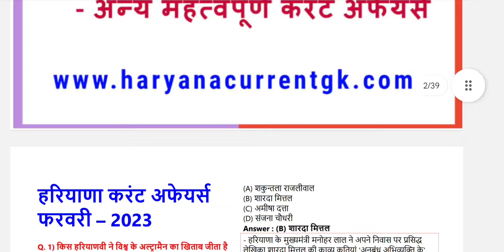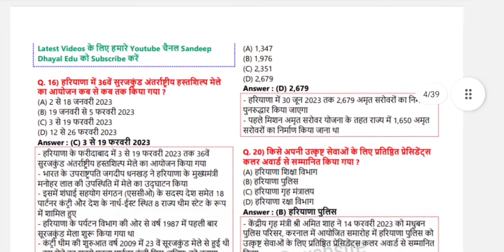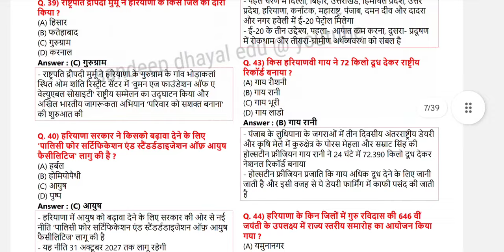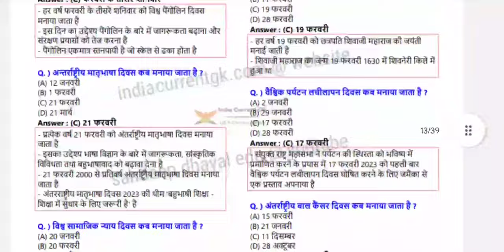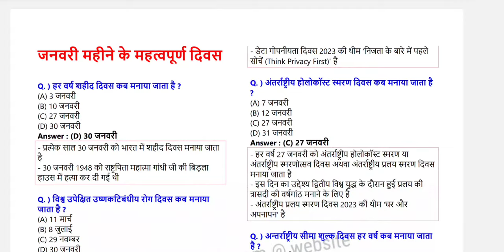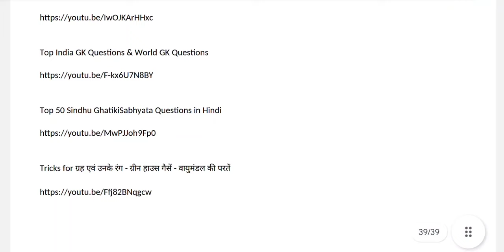Haryana Current Affairs January to February 2023 in Hindi - PDF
Haryana Current Affairs आप हमारी pdf files केवल नीचे दिए गए लिंक से buy कर सकते है |
नोट: हमारी कोई Book market में नही है

Haryana Current Affairs January 2022 to November 2024 (Last 35 Months)

Haryana Current Affairs January 2023 to November 2024 (Last 23 Months)

Haryana Current Affairs December 2023 to November 2024 (Last 1 Year)

Haryana Current Affairs January to November 2024 (Last 11 Months)

Haryana Current Affairs June to November 2024 (Last 6 Months)

Haryana Current Affairs September to November 2024 (Last 3 Months)

HSSC CET Group 10 Exam 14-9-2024 में भी Haryana और India Current Affairs यहां से आये - Proof देखें

Haryana Police Constable Exam 25 August 2024 में Haryana और India Current Affairs यहां से आये

HSSC CET Group 57 में 18 August 2024 Paper में भी Haryana Current Affairs यहां से आये

India and World Current Affairs January 2022 to November 2024 (Last 35 Months)

India and World Current Affairs January 2023 to November 2024 (Last 23 Months)

India and World Current Affairs December 2023 to November 2024 (Last 1 Year)

India and World Current Affairs January to November 2024 (Last 11 Months)

India and World Current Affairs June to November 2024 (Last 6 Months)

India and World Current Affairs September to November 2024 (Last 3 Months)

India and World Current Affairs November 2024